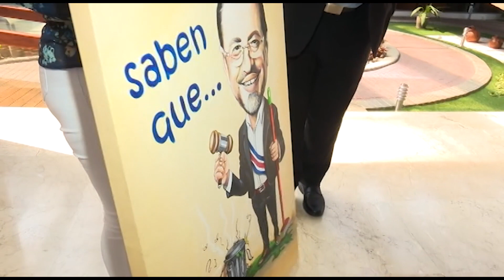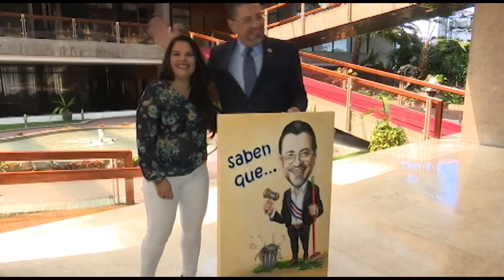Presidente Rodrigo Chaves recibe cómico obsequio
Una talentosa mujer cumplió su objetivo de entregarle al presidente de la república una caricatura hecha con sus propias manos.

Hasta ahora este es el personaje más importante al que doña Cindy le ha hecho una caricatura.